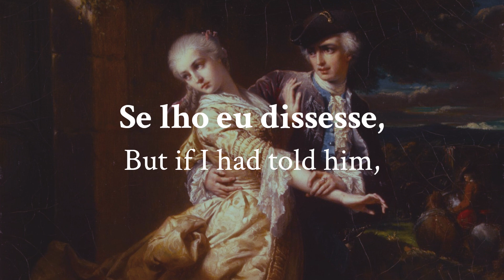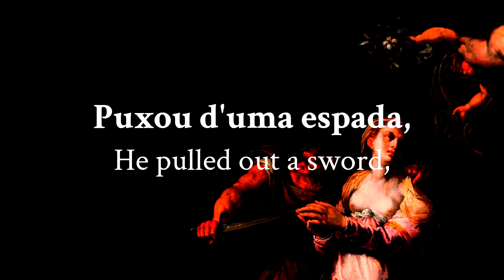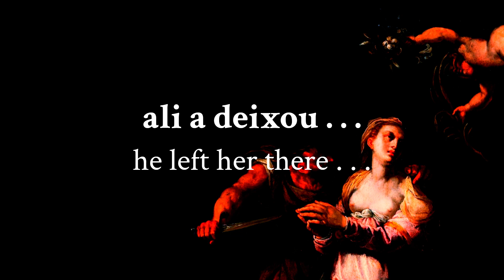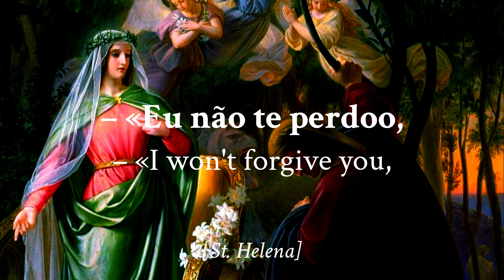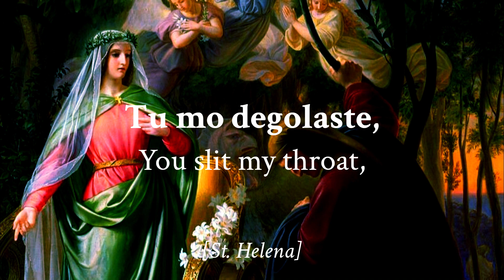"Rapto de Helena" - Early Medieval Portuguese Catholic ballad (LYRICS + Translation)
Origin (Origem): Tomar, Santarém, Ribatejo
Artist(a): Origem Tradicional
Album: «As boltas do bira» (2015)

The "Abduction of St. Helena", also known as Irene/Iria, depending on the version, has its origins in the story of St. Irene of Tomar, a legendary Portuguese martyr. The Saint's story is remembered today in two major forms: through the written myth from an ecclesiastical viewpoint and, secondly, via oral tradition, within the Iberian romance collections, which belongs to the cycle of the persecuted and disgraced woman.

The popular tale recounts events that took place in the 7th century, during the time of the Visigoth kings in the region then known as Nabancia. There, Iría, the niece of the abbot Celio, had retired to a convent in the town of Sellium (1st to 5th century), where she rarely went out, and accompanied only by nuns. Regarded as a woman of great beauty, she aroused the passion of Britaldo, son of Count Castinaldo, who ruled those lands. When Britaldo fell ill, he asked to speak to the maiden, to whom he confessed his love and prayed for it to be reciprocated. However, she denied his plea and he threatened to kill her if she ever offered her love to another. In any case, he ordered his servant Banão to kill her, but not before asking her one last time to promise her love to Britaldo. Iría, however, rejected him once again, and was therefore killed, with her body thrown into the river Nabão. The next day, her uncle accompanied by monks and local nobility, went to the place where the body lay. When they got there, the waters of the river rose up and, although the saint's body was uncovered, it could not be removed and remained as a submersed tomb.

The cult of St. Iria was born soon afterwards in the Mozarabic rite which, in turn, led to the development of the popular romance. Around this time, devotion resulted in the name of St. Irene being attributed to the roman city of "Scalabis" (today's Santarém), where her remains were found. With the creation of the Kingdom of Portugal, the cult, which was already ancient, was boosted by the royal family's visit to the region. The Queen Saint Elizabeth had a landmark built on the spot where the body was submerged and made the cult official according to the Roman rite in Portugal. The monastic tale was popularised by Almeida Garret and Teófilo Braga, despite being contrary to the popular tradition which, in turn, is found in the memory of the Portuguese people and in all the territories that received Portuguese migration.

°.•*𒆜☬༒꧂

O «Rapto de Santa Helena», também conhecida como Irene/Iria, conforme as versões, tens as suas origens na história de Santa Iria de Tomar, uma mártir lendária portuguesa. A história Santa Iria é relembrada na atualidade de duas maneiras principais: através de uma lenda escrita a partir da visão eclesiástica e, em segundo lugar, através da oralidade, no romanceiro tradicional ibérico, pertencente ao ciclo da mulher perseguida e desgraçada.

O romance popular reporta a fatos ocorridos no século VII, no tempo dos reis visigodos na região então conhecida por Nabância. Ali, Iría, a sobrinha do abade Célio, recolhera-se num convento situado na cidade de Sellium (séc. I a V), onde raramente saía, somente acompanhada por freiras. Tida como mulher de grande beleza, despertou a paixão de Britaldo, filho do conde Castinaldo, que governava aquelas terras. Quando Britaldo ficou doente pediu para falar com a jovem, a quem confessou o seu amor e rogou para ser correspondido. No entanto, esta negou a sua pretensão, e ele ameaçou-a de morte caso entregasse o seu amor a outro. De qualquer forma, este determina que o seu servo Banão a matasse, mas não sem antes, pedir uma última vez, que prometesse o seu amor a Britaldo. Iría, contudo, rejeitou-o novamente e, por isso, foi morta, e o seu corpo lançando ao rio Nabão. No dia seguinte, o seu tio acompanhado por monges e da nobreza local, dirigiu-se ao local onde o corpo estava. Ao chegarem lá, as águas do rio abriram-se e, embora deixa-se a descoberto o corpo da santa, não pode ser retirado e permaneceu como sepultura submersa.

O culto a Santa Iria teria nascido logo em seguida, no rito moçárabe e, por sua vez, desenvolveu-se o romance de matriz popular. Por essa época, a devoção levou à atribuição do nome de Santa Irene à cidade romana de "Scalabis" (atual Santarém), cuja ribeira foram localizados os restos mortais. Com a criação do reino de Portugal, o culto, que já era antigo, foi incrementado pela visita da família real à região. A Rainha Santa Isabel mandou edificar um marco no local onde o corpo esteve submerso e oficializou o culto, no rito romano, em Portugal. A lenda monástica foi qualificada por Almeida Garret e Teófilo Braga, apesar de estar em desacordo com a tradição popular que, por sua vez, se encontra na memória do povo português e por todos os territórios que receberam migração portuguesa.